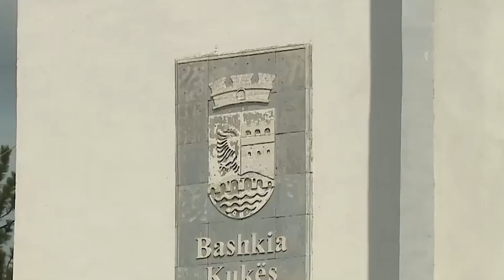GJKKO kalon për gjykim çështjen e Gjicit dhe Alma Kaçit, pranohet kërkesa për gjykim të shkurtuar